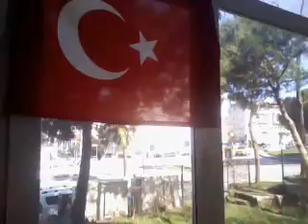WİTCHNEMESİS AND THE DEMON OF ALAQ SURAH NEVER FAİLS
İNFO ABOUT WHAT POİSON SNAİLS DO."İT"S BİG MEDİA CONTROL PROOF AS PART OF ALAQ SURAHS DEMON,İNSTİTUTİON RULİNGS AND OTHER EXPOSES.ONE OF FLİES İS İN MY ROOM AS RABBİES FLY NOW